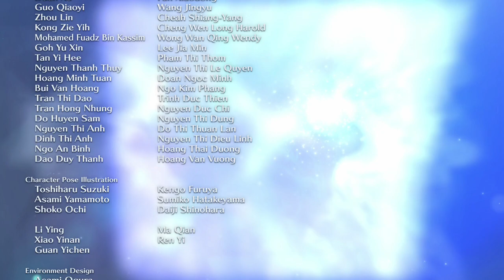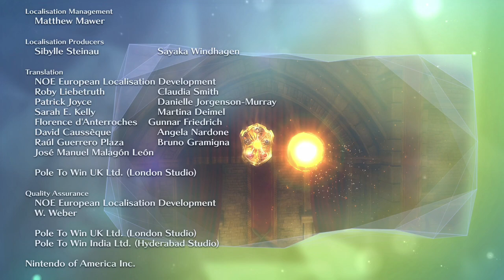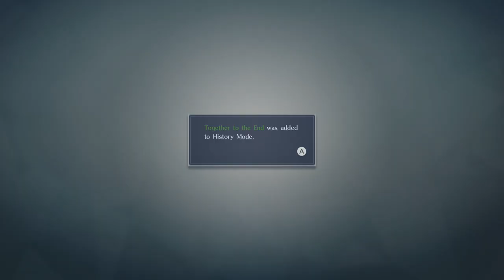Fire Emblem Warriors - Walkthrough FINAL